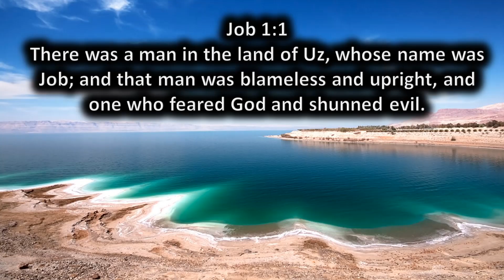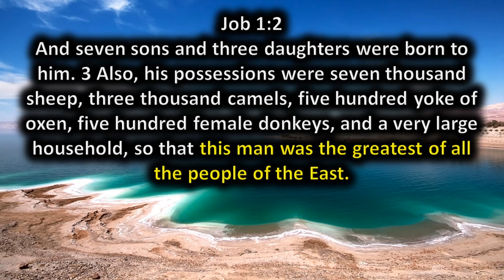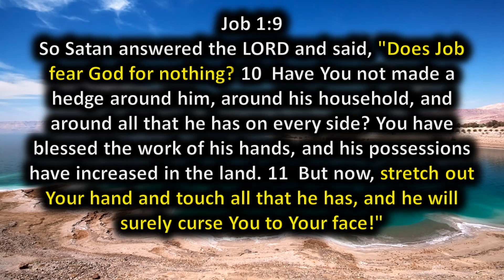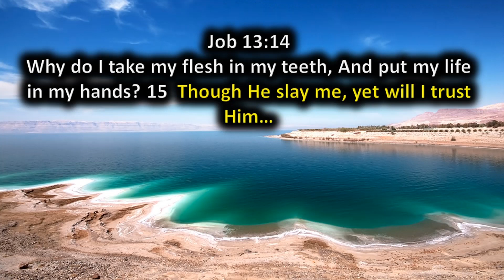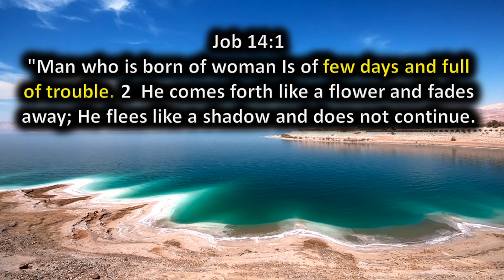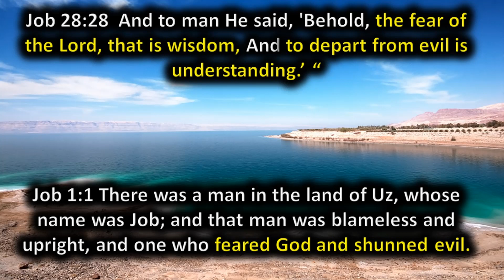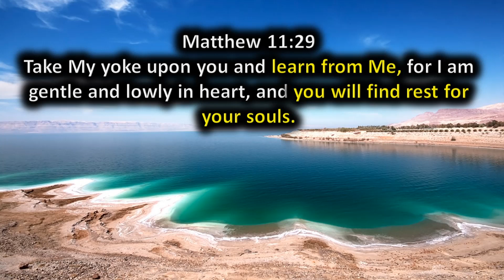What's the Secret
What's the secret to living a joy-filled life in difficult times?  Job knew the secret.  Find out what it was.